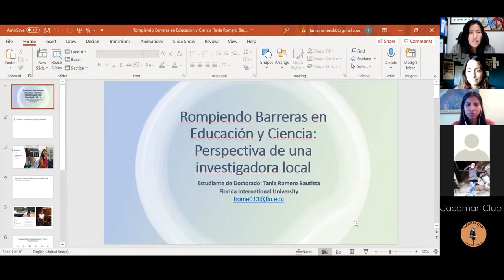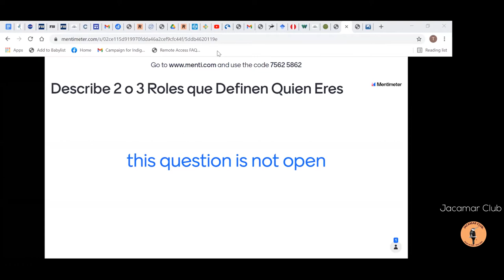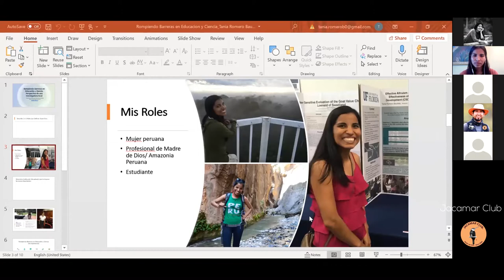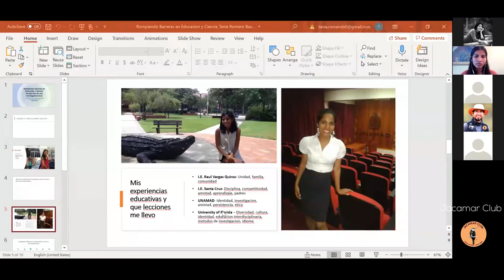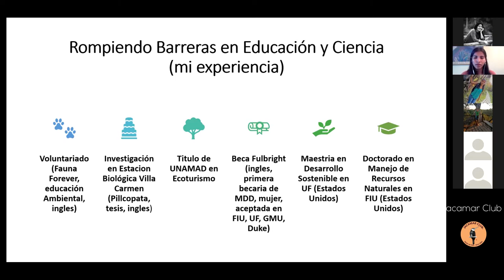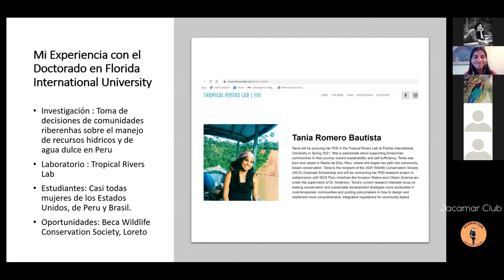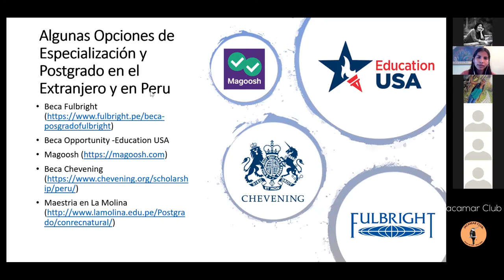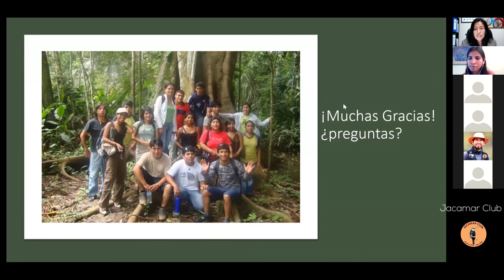Tania Romero | Perspectiva de una Investigadora Local de Perú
Mgt. Tania Romero Bautista de la Region de Madre de Dios en Peru. Comparte con la comunidad de Jacamar Club el conversatorio "Rompiendo Barreras en Educación y Ciencia: Perspectiva de una investigadora local"  en las charlas virtuales presentadas en el marco del programa ambiental de mujeres pajareras | Women Birders de Jacamar Club